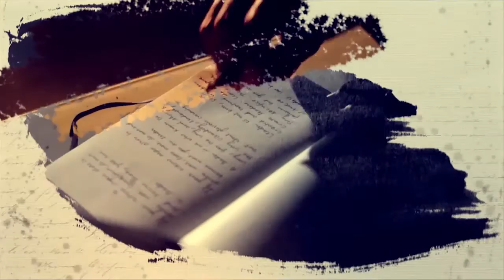HT Exclusive - David Cameron on the future of Europe, terrorism and India-UK relations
Former UK Prime Minister David Cameron chatted with Reza Hasan Laskar at the Hindustan Times Leadership Summit. Check it out.